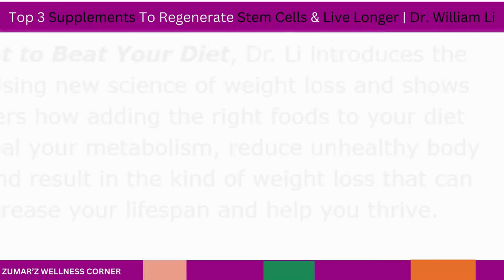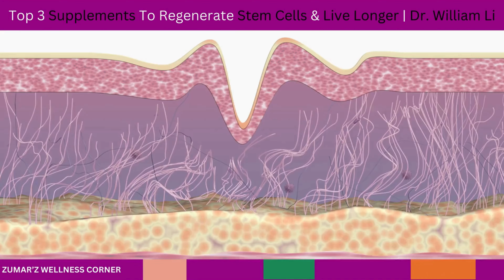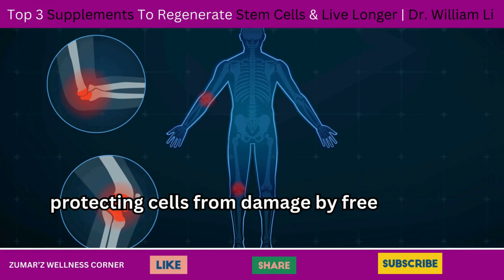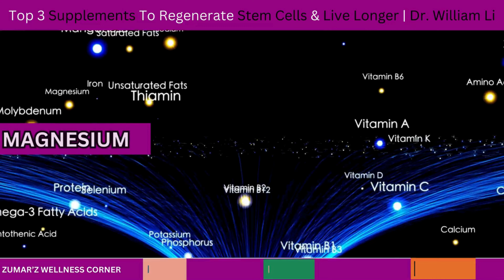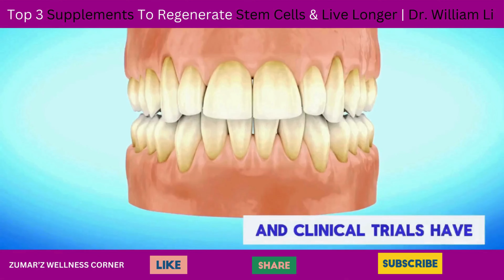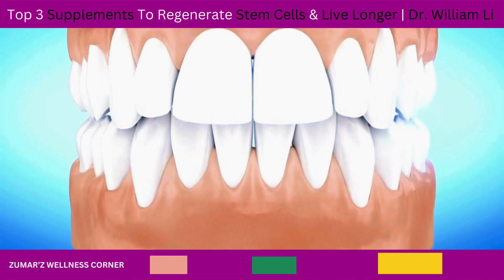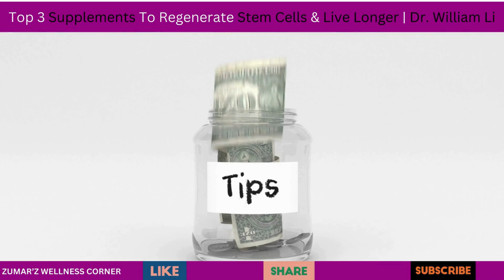3 Supplements to Regenerate Stem Cells & LIVE LONGER 🔥 Dr. William Li's Top 3 Vitamin Choices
Today, we're bringing you insights from Dr. William Li, a globally recognized physician, scientist, and author dedicated to understanding the power of food in disease prevention. Dr. William Li is the founder of the Angiogenesis Foundation, and his research, published in over 100 scientific and medical journals, has revolutionized how we think about diet and health.

Based on Dr. William Li's extensive research, here are the Top 3 supplements to regenerate stem cells, repair the body, and significantly enhance your health to live longer.  Learn how these supplements can improve your health and wellness.
you can get Dr. William Li best selling book for a deep guide of eating the right food
Eat to Beat Disease: The New Science of How Your Body Can Heal Itself
Eat to Beat Your Diet: Burn Fat, Heal Your Metabolism, and Live Longer